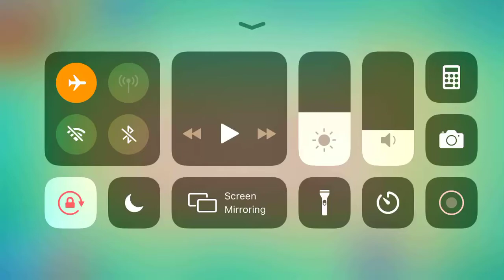Word Sea Level 18-3